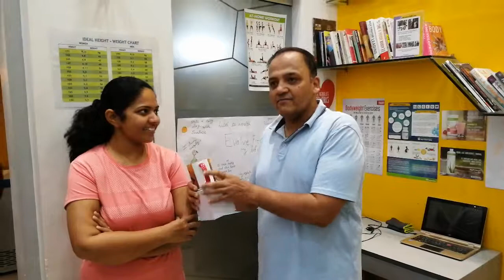Prasanna Ranade speaking about his milestone achievement